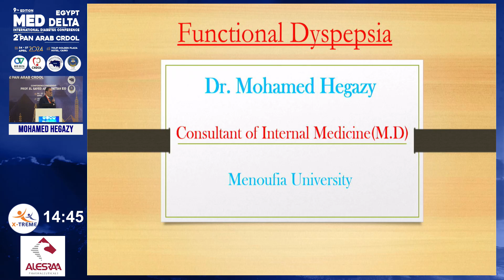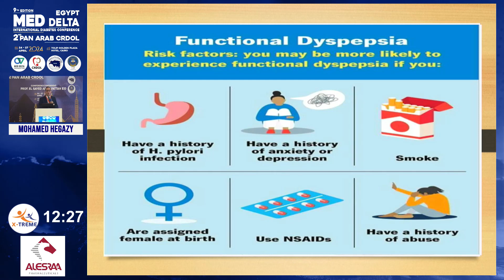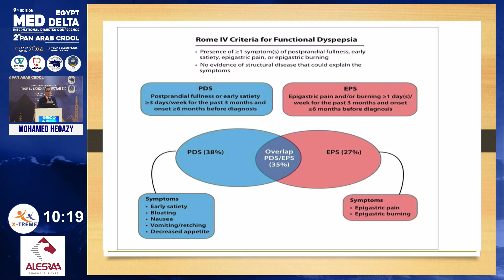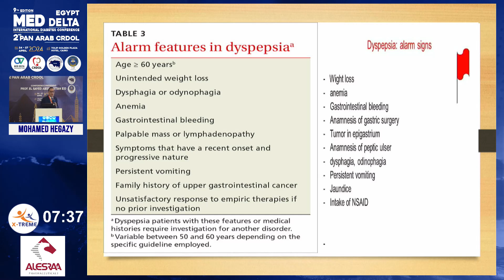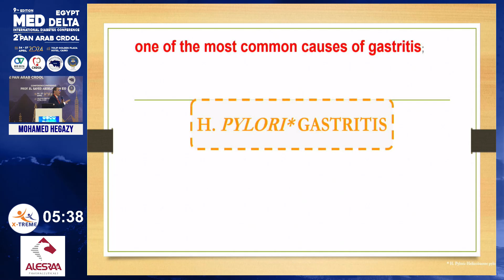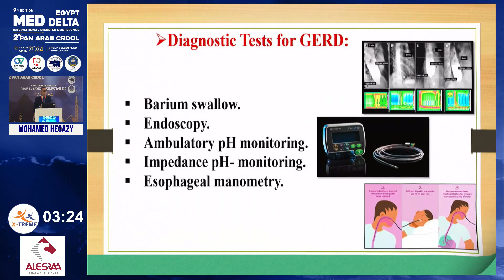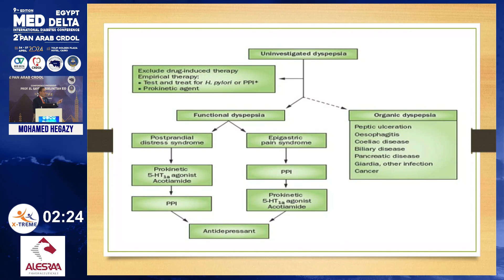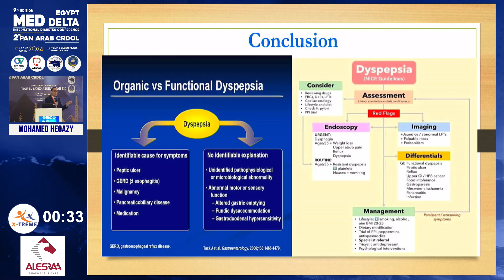Mohamed Hegazy - Functional Dyspepsia : What›s New ?